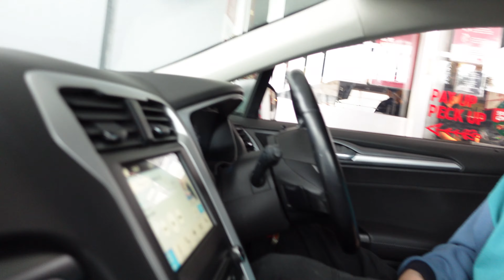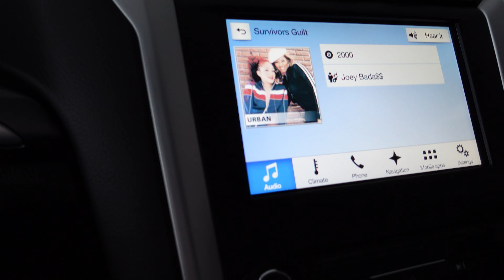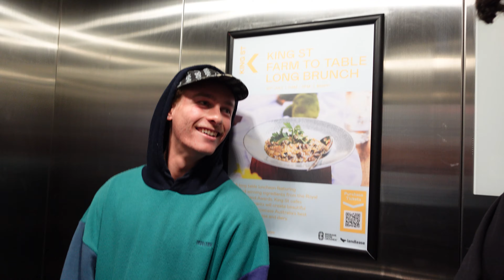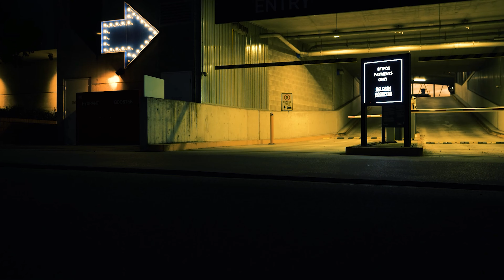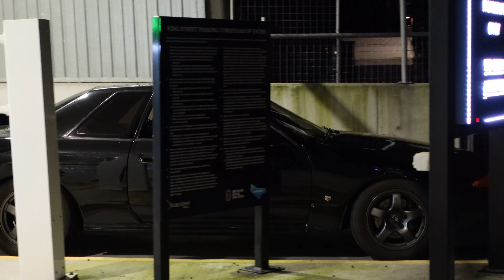BALA ON - BTS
Todays video is a video journey of our time in Brisbane shooting for @hidden.783's music video BALA ON! This was so much fun to shoot and relive while editing this video. Big shout out to the homies for an awesome experience :)

BALA ON FULL MUSIC VIDEO !